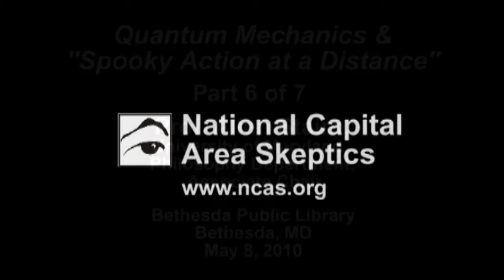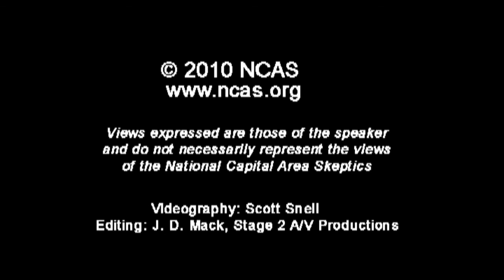6. Quantum Mechanics & Spooky Action at a Distance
This is part 6 of a 7-part talk.  Presented by Prof. Allen Stairs, University of Maryland, Philosophy Department, Associate Chair.  Einstein and Schrödinger both worried that quantum mechanics posits "spooky action at a distance." This was Einstein's phrase, and it referred to the fact that quantum mechanics seems to allow that what an experimenter does in one location can instantaneously affect things elsewhere. While Einstein and Schrödinger found this worrisome, others (mostly non-scientists) have embraced the idea, seeing it as evidence for some sort of hyper-connected reality. This talk will look at the underlying theoretical and experimental situation. In this talk, Prof. Stairs examines the notion of "quantum entanglement" and ask whether it's as spooky as it's sometimes cracked up to be.

Prof. Stair's research centers on issues in the foundations of quantum mechanics.